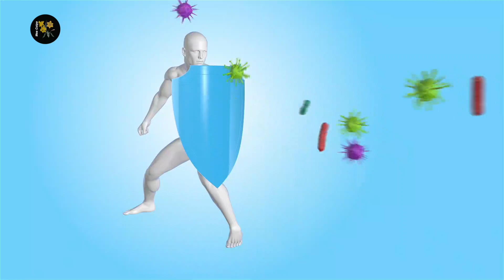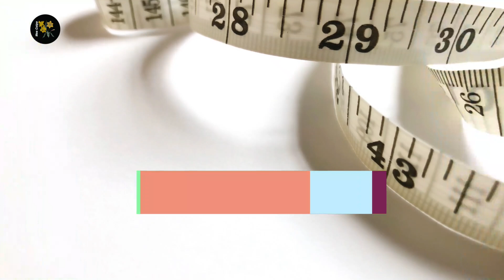Μέλι Με Κανέλα - Παραδοσιακές Θεραπείες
🧿 Ο συνδυασμός κανέλας με μέλι, σχηματίζει ένα δυναμικό δίδυμο που χρησιμοποιεί φυσική αποτελεσματικότητα για να καταπολεμήσει ουσιαστικά πολλές παθήσεις στο σώμα. Κάτι που οι γιαγιάδες μας το γνώριζαν και μας έμαθαν τις παραδοσιακές θεραπείες που θα δείτε στη συνέχεια. Θα εκπλαγείτε πόσο αποτελεσματικό είναι αυτό το μείγμα, και πως ωφελεί σε περιπτώσεις αρθρίτιδας, ουρολοίμωξης, χοληστερόλης, ουλίτιδας, καρδιακών παθήσεων, στομαχικά προβλήματα, καρδιακές παθήσεις, ανοσοποιητικό σύστημα, δυσπεψία & καούρες, αλλεργίες, γηρατειά, απώλεια βάρους, δερματικά προβλήματα, κόπωση, καρκίνο στομάχου, και άλλες περιπτώσεις.
📖 Κεφάλαια - ενότητες
0:00 intro
0:24 Μέλι με κανέλα - Παραδοσιακές θεραπείες
1:16 Αρθρίτιδα
1:38 Ουρολοίμωξη
1:58 Χοληστερόλη
2:21 Ουλίτιδα
2:41 Καρδιοπάθεια
3:05 Στομαχικές διαταραχές
3:29 Ανοσοποιητικό
3:56 Δυσπεψία
4:14 Αλλεργίες
4:45 Μακροζωία
5:07 Σπυράκια
5:29 Απώλεια βάρους
5:52 Λοιμώξεις δέρματος
6:15 Κόπωση
6:43 Καρκίνος
7:14 Τριχόπτωση
7:36 Κακοσμία στόματος